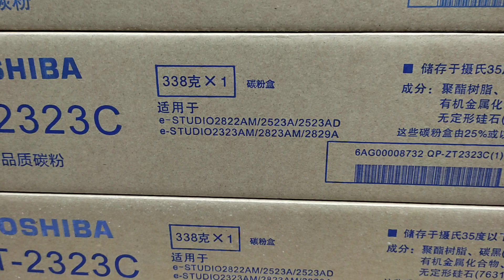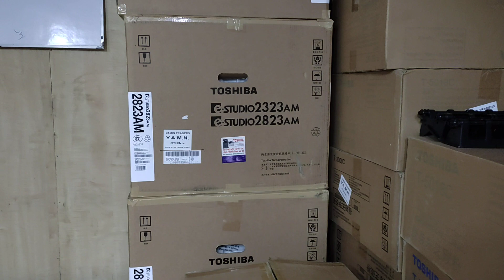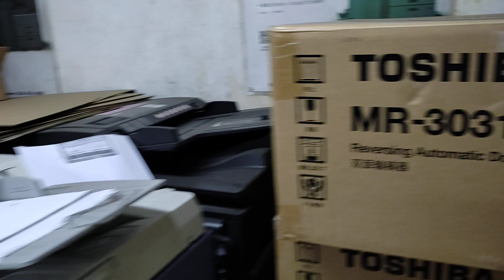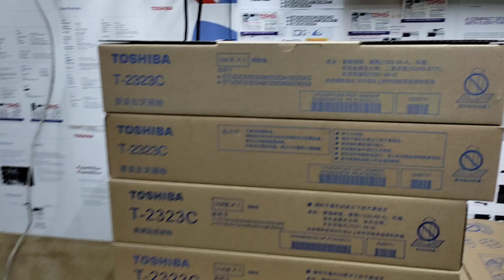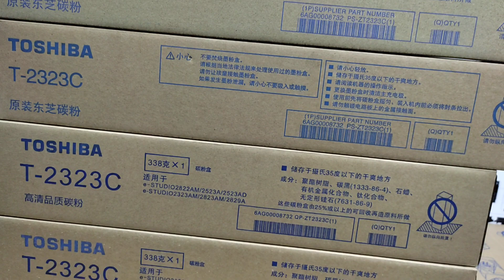Toshiba T-2323C original Toner cartridge price in Bangladesh New universal office 01757550875